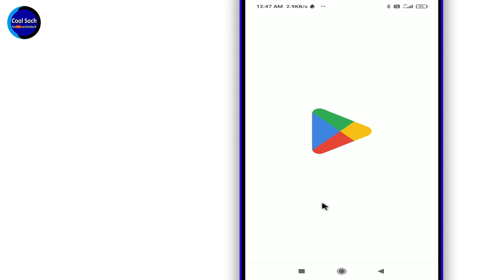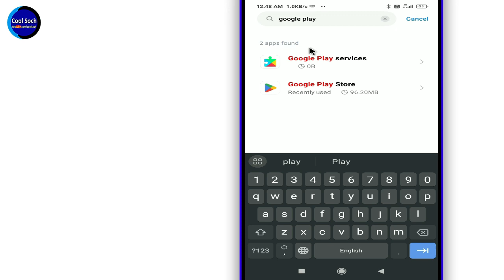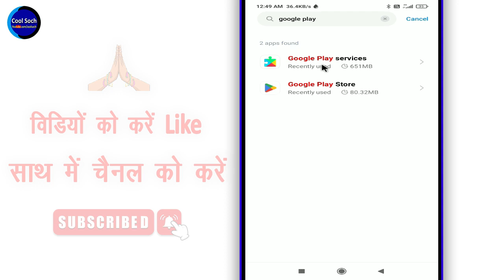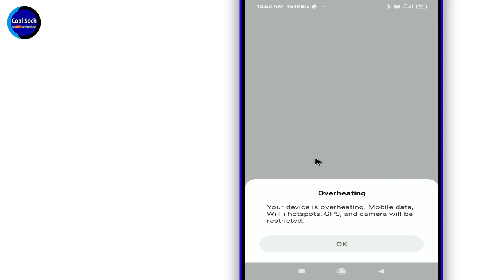Play Store Se Koi Bhi App Download Nahi Ho Raha Hai Kya Karen ? Play Store Try Again Problem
Play Store Try Again Problem By Cool Soch

नमस्कार दोस्तों, दोस्तों क्या आप अपने Play Store से कोई App या कोई Game डाउनलोड नहीं कर पा रहे है ? अगर आपका Play store काम नहीं कर पा रहा है उसे कोई भी App या फिर कोई भी Game डाउनलोड नहीं हो पा रहा है तो फिर आज की इस विडिओ को लास्ट तक देखिएगा |

• My Mic:-

• My Laptop:-

Queries Solved:-

1.  how to fix play store can't download pending
2.  how to fix play store can't download app
3.  how to solve play store app download problem
4.  how to solve play store try again problem
5.  how to solve play store something went wrong problem